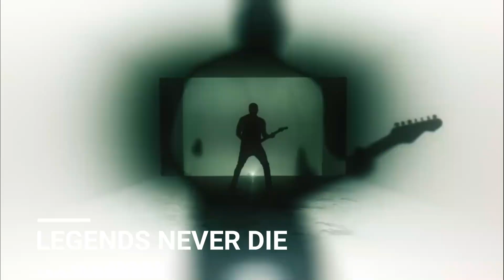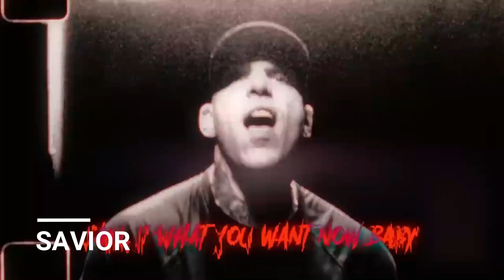BAD WOLVES The Die About It Interview 🐺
BAD WOLVES, have released their new album Die About It on November 3rd via Better Noise Music!  I caught up with guitarist Doc Coyle while the band is on tour with Grunge Rock Legends BUSH! The new album packs earthquaking heaviness, musical experimentation, and distinctive melodies. Co-produced with BAD WOLVES’ trusted collaborator Josh Gilbert (As I Lay Dying) alongside BOECKLIN and DL, the 13-track album marks a new direction for the group that challenged them to experiment and redefine their sound.

Los Angeles-based band, BAD WOLVES is composed of John Boecklin (drums), Daniel “DL” Laskiewicz (lead vocals), Doc Coyle (lead guitar, backing vocals - Ice Nine Kills), and Kyle Konkiel (bass, backing vocals).

0:00 Intro
0:31 Pretty Syracuse Theatre
3:34 New Chapter for the band
8:13 Relating with Fans
11:00 Busy Year Ahead
13:12 Blessing & Curse of Zombie
15:06 Band Anthem
19:17 Outro

All live footage shot by myself Bad Wolves - Zombie
Bad Wolves - Zombie (Official Video)